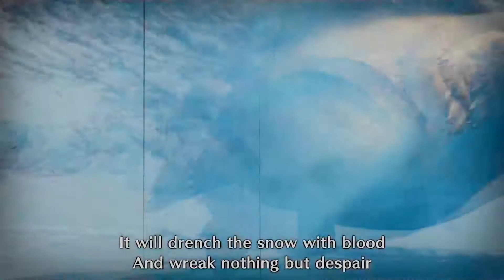Monster Hunter Rise: Lagombi & Aknosom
Continue previous recording session so the saturation still looks bad to me. Sorry.

Also: The salt carries over. Especially against Lagombi.

You know a quiz said that I, Kon Boy, would be a Lagombi out of all the monsters?

Makes me want to punch a wall.

Members | Ben, Kurtis, Matt, Mike & Kon

Moderators | TomiPony, LittleFoxCZ & MiniPlayz